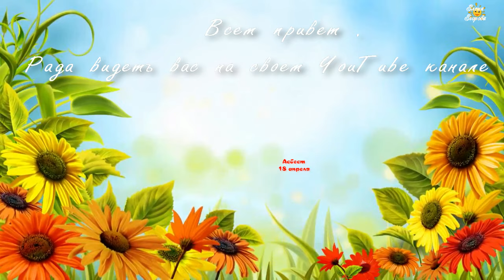Город Асбест.Ул.Ленинградская.Уральская.Советская .Ладыженского.